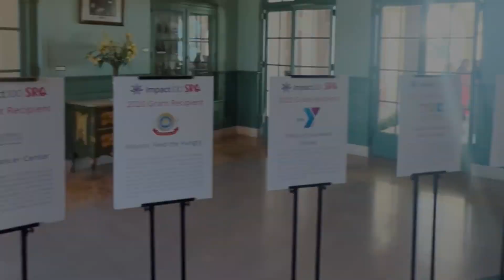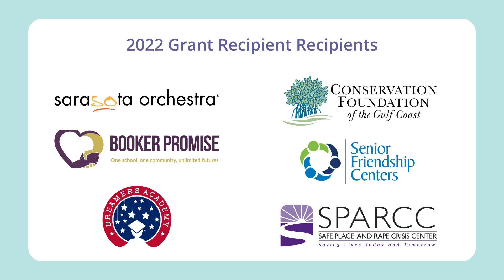2022 Annual Celebration